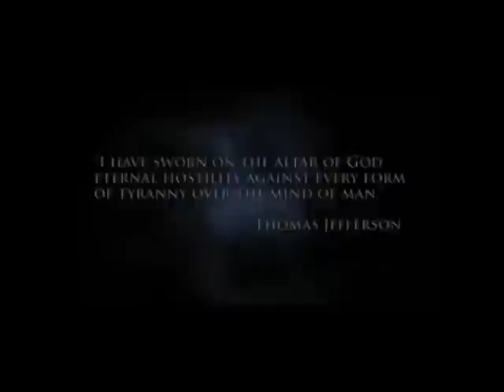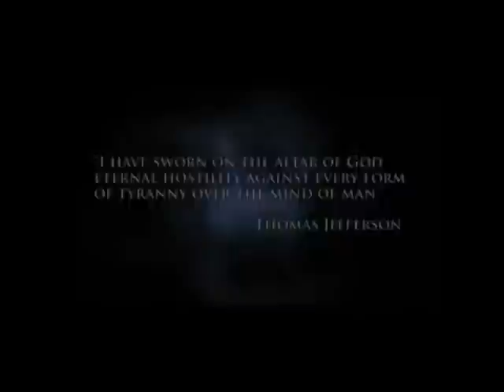resistance transmission 46 the batman massacre pt 1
Im at the regal cinamas in san jacinto california talking about the dark knight massacre and how its a load of nwo crap

and as always support me and my fellow activists in combating homelessness and unimployment by supoorting the santuary recovery program